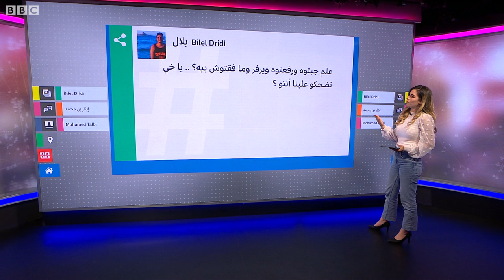علم تركيا بدل العلم التونسي يرفرف فوق شركة تونسية ويثير جدلا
تعرضت شركة السكك الحديدية في تونس لانتقادات شديدة بعد رفع علم تركيا، على مبنى أحد فروعها في البلاد، بدل العلم التونسي.
وأثار هذا التصرف موجة غضب لدى التونسيين اضطرت الشركة جراءه للاعتذار وأكدت أنها فتحت تحقيقا للوقوف على ملابسات الحادثة، مشيرة إلى أن "رفع العلم الوطني يمثل رمزاً سامياً للسيادة والوحدة الوطنية، ولا يمكن بأي حال من الأحوال التسامح مع أي تصرف قد يمس بهذه الرمزية".